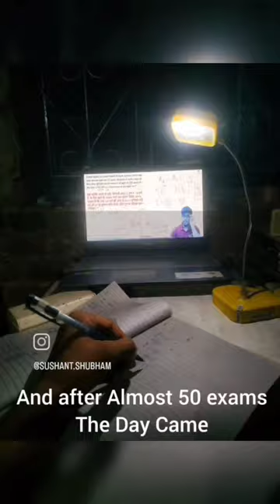Failed in CGL 2023 Pre..? 😞 Reposted for you 🔥